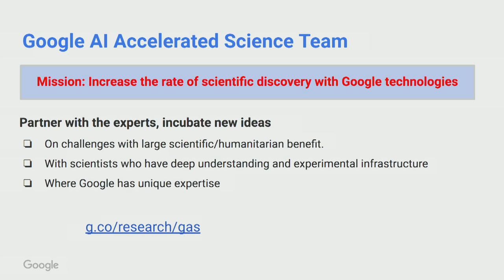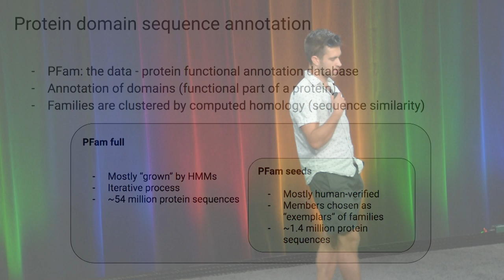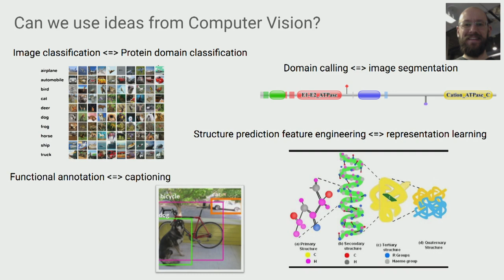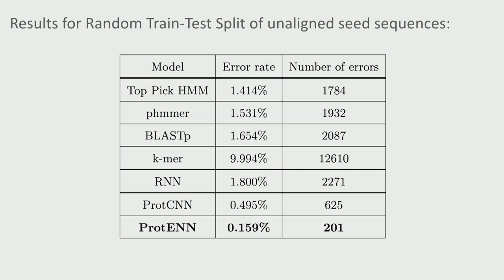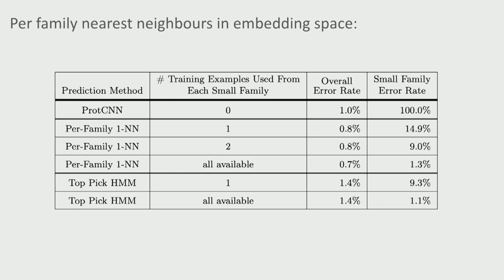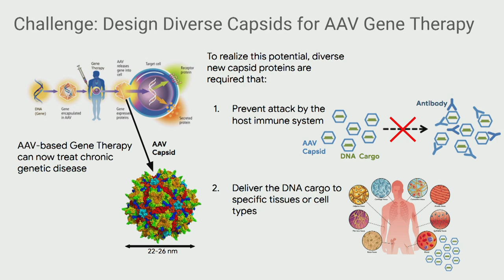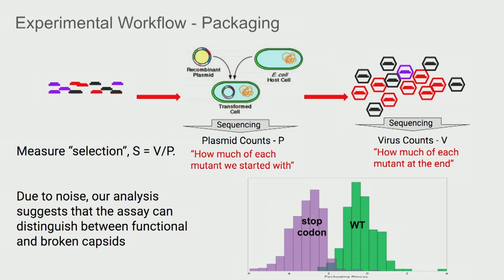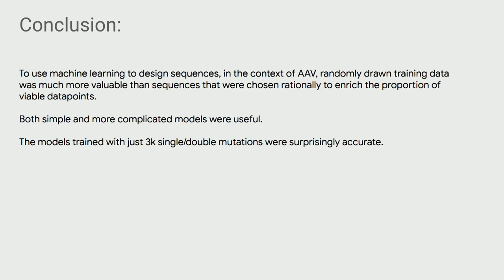Protein function prediction using neural networks | Google Developers ML Summit 2019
Google Developers can discover how machine learning and AI are increasing the rate of scientific discovery therough protein structure prediction tools. David Belanger, Google AI, shows how machine learning on protein structure prediction and neural network predictions are accelerating outcomes.

Google Developers ML Summit 2019 brings together industry professionals in Machine Learning and Artificial Intelligence.